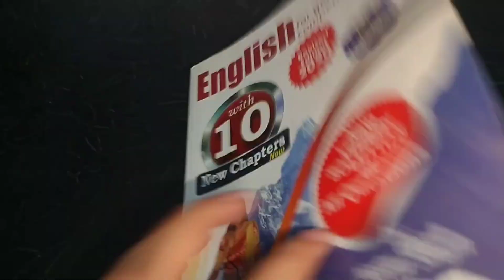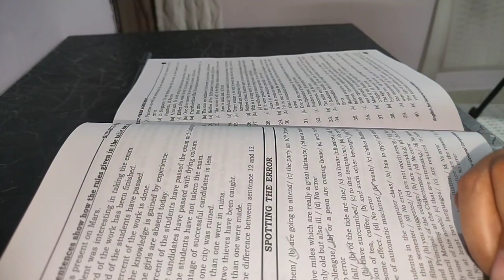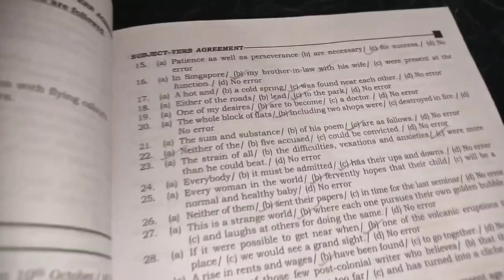*Realistic* Evening Study Vlog📚🎀 | Maths practising, english revision📖 | Banking Aspirant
Music credits